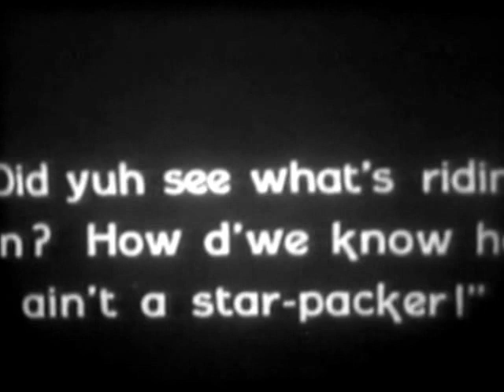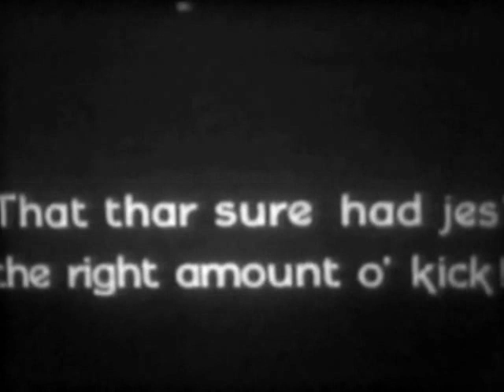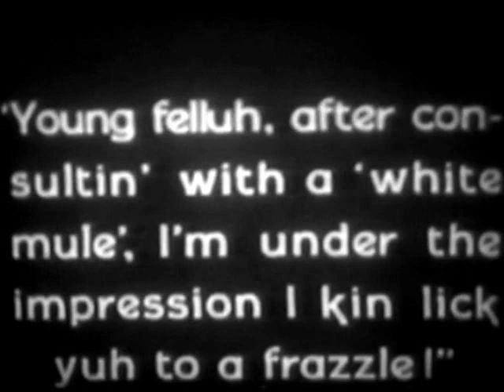"The Fighting Stallion" (1927) starring Yakima Canutt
"The Fighting Stallion" is a Western starring Yakima Canutt, Neva Gerber, Al Ferguson, Leonard Trainor, Fred Gamble and others. A man asks for work as a ranch hand, but soon finds himself in a lot of trouble.